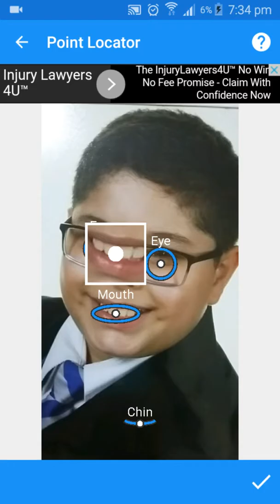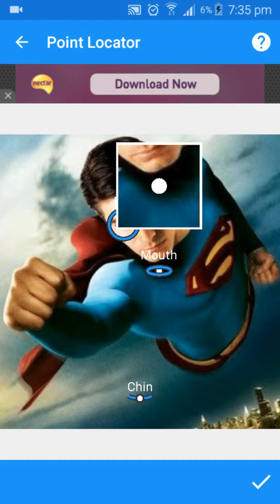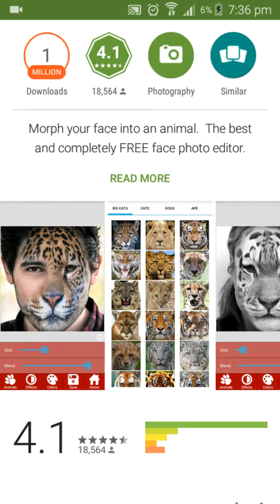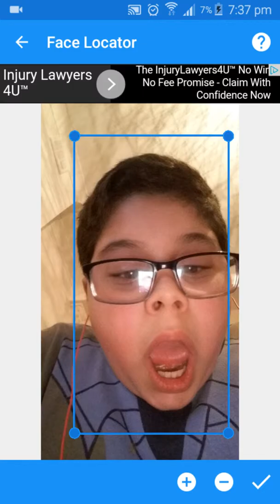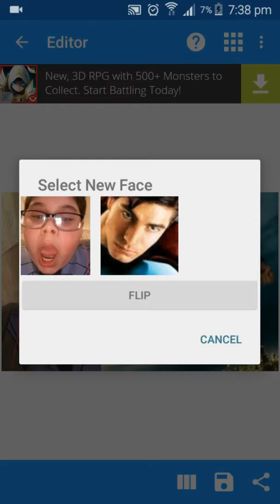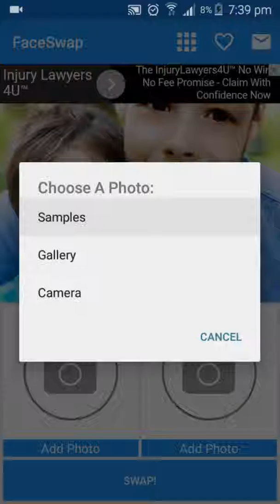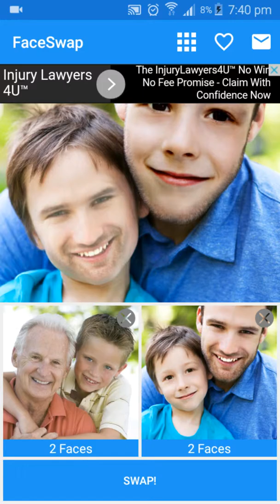Face swap live